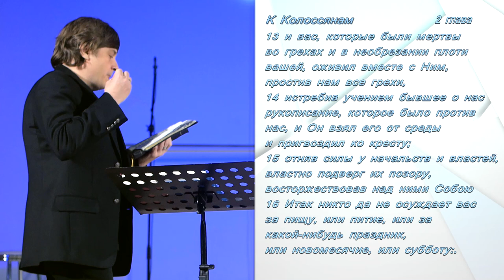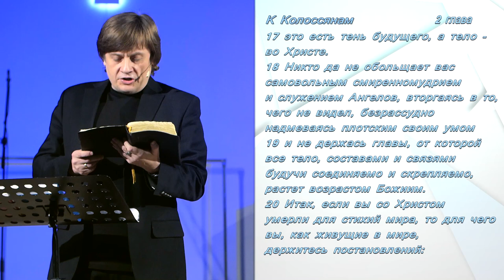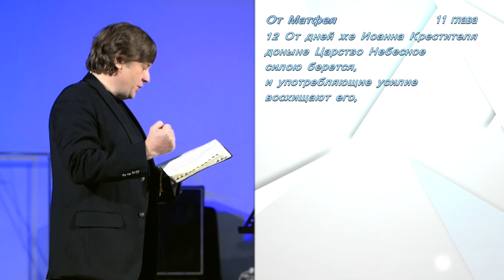Виктор Судаков | Христианские колдуны | Проповедь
Все проблемы, которые происходят в современном христианском мире были присущи и первой церкви.

Одна из повторяющихся проблем – псевдодуховное служение, которое имеет вид мудрости, но на самом деле является самовольным служением.

Можем ли мы заслужить единение с Богом и нужны ли для этого посредники?

Смотрите проповедь Виктора Судакова "Христианские колдуны"!

🏰 Адрес нашей церкви: Россия, город Екатеринбург, улица Шейнкмана, 7, 620014